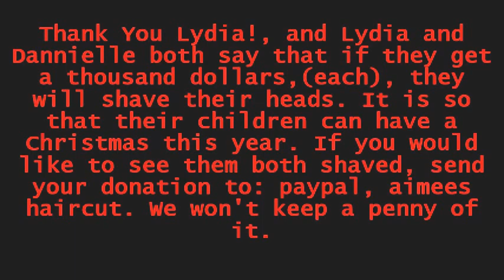Lydia gets a Boycut!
My friend Lydia has had many short haircuts including girls' flat tops, this is the shortest ever!